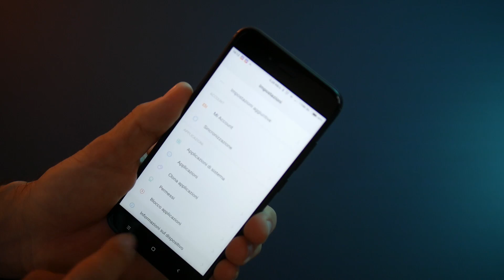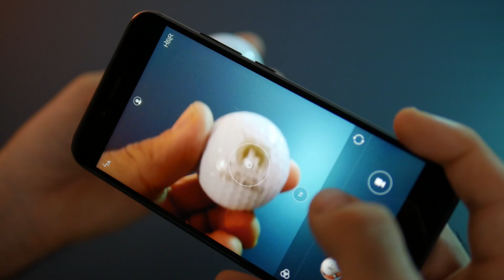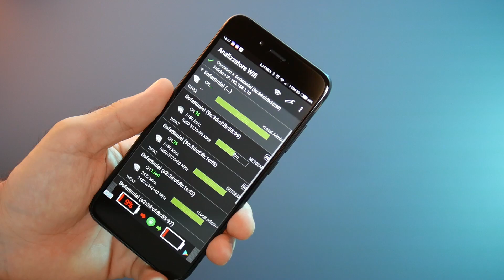Xiaomi Mi 5X Best Buy Recensione Ita!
Grazie al Ilmultistoredelzazza possiamo vedere insieme il nuovissimo Xiaomi Mi 5X con MIUI 9 in italiano.

SMARTPHONE PER TUTTI, SE ACQUISTATO DAL MULTISTOREDELZAZZA!

Musica;
ES_Neon Lights 3 - Andreas Boldt
ES_After Sundown - Daniel Kadawatha
ES_Overcome Is What We Do - Daniel Kadawatha